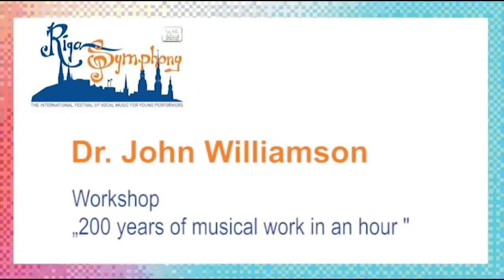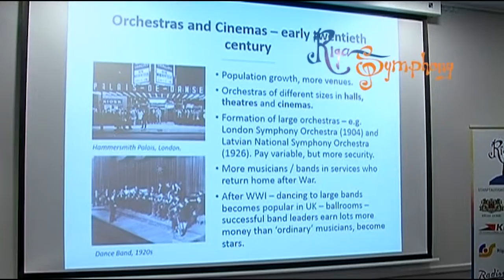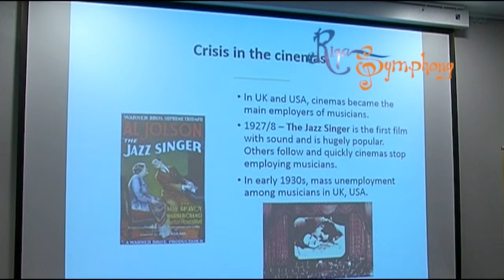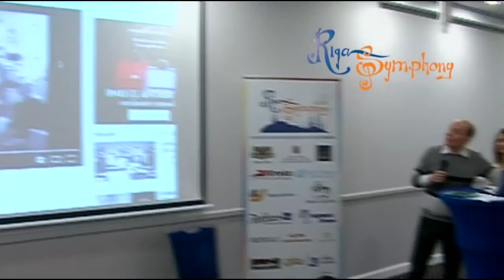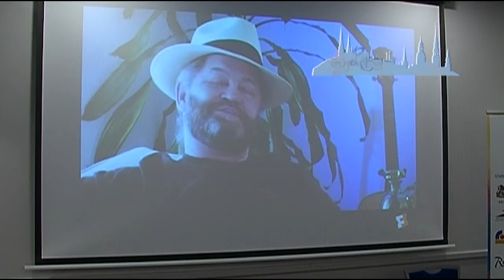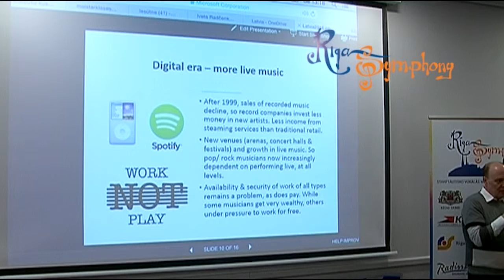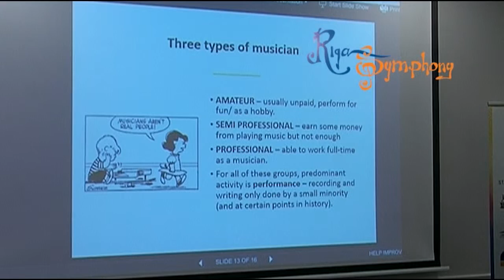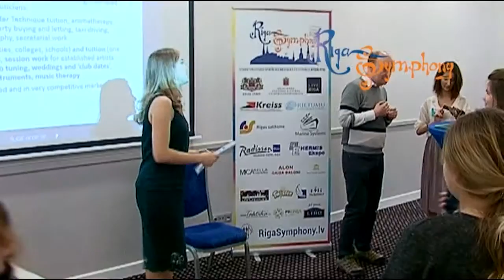Workshop "200 years of musical work in an hour" - Dr. John Williamson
Riga Symphony 2016